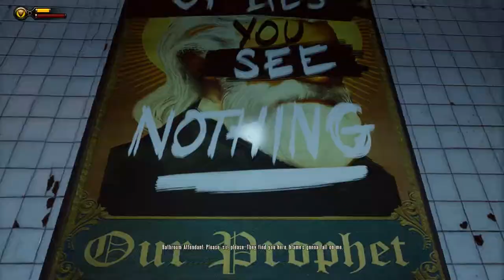BioShock: Infinite [Part 6] - The First Lady Airship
Welcome to BioShock: Infinite! We play as Booker DeWitt, a former Pinkerton detective. We are tasked with travelling to the missing city of Columbia to find a young woman and bring her safely out of the city.